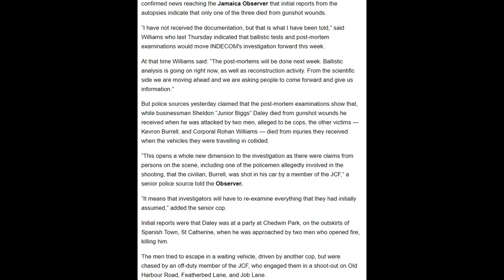Kevron Burrell Is The Only Innocent Person In The Rogue Cops Scandal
Kevron Burrell was the innocent bystander who was killed by the so-called hero cops who chased the three rogue cops in Spanish Town on April 28th.
The 3 corrupts cops had just finished off Junior Biggs when they were chased by his bodyguards who ended up killing one of the 3 men and Kevron Burrel.